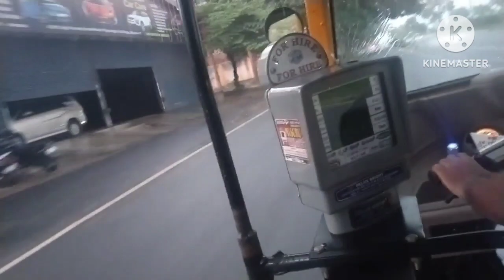market vlog sunday